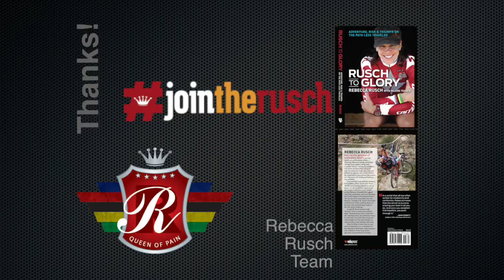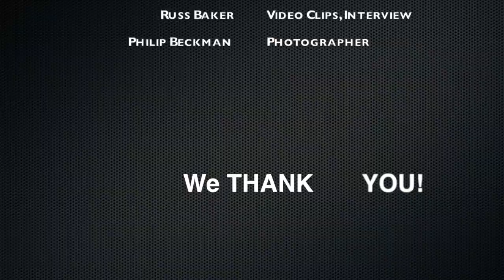Support Team Bemis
Madeline Bemis is a Corona Based 17 Year old Female who attends Centennial high school.

Madeline has been a member of a local Mountain BIking team (Corona Composite CCMTB) and a member of C.N.Y.D. (Corona Norco Youth Development) for about 3 years. She has been at the top of league since the first race she attended (24HOP).

What impresses the cycling community is her smile, and go get it attitude. She has the potential to become the new Queen of Pain / With a smile.

Recently Madeline has become aware of a 24 Hour World Championships Mountain Bike Race in New Zealand. We are trying to raise funds for Madeline and her crew to get to NZ to represent the USA and Corona to become the next U23 World Champion.

With your Support, we are looking to raise 6000.00 to help fund the airline tickets for 3 people, Wes Bemis - Her Father, Kevin Carlson - Coach, and of course Madeline Bemis, and help cover any extra costs while out in New Zealand (Race fees, bike transport, etc).